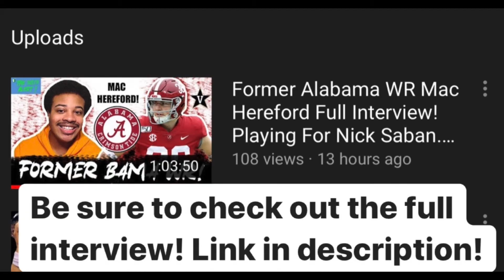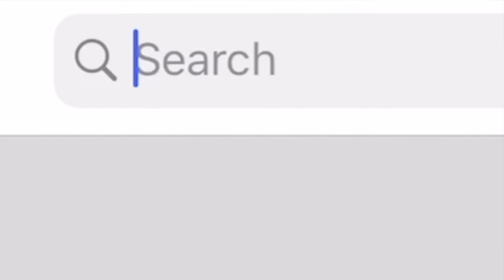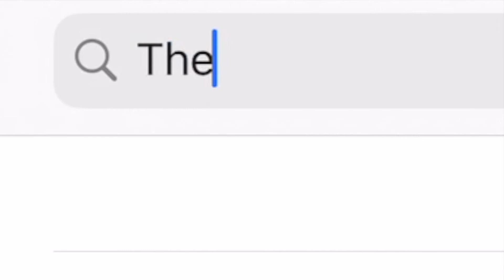Funniest Bama Player. Henry Ruggs Speed. Minkah Fitzpatrick & Jerry Jeudy Work Ethic | Mac Hereford.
The Juice Alert Sports Podcast Twitter: @thejuicealert

My name is Ghiman Mckinney & I am an aspiring sports analyst who attends the University of Toledo. I am currently majoring in media communications as my goal is to one day become a sports analyst on a big-time network or maybe have my own network! I would be more than happy to work for a big time network like ESPN, Fox Sports One, or whatever networks are interested & come calling my way! The bottom-line is that I’m looking to go into the sports television & radio world as a sports analyst & broadcaster! This podcast is my passion & my favorite thing in the entire world!

The Juice Alert sports podcast will bring you the juiciest and hottest topics in sports! This podcast is mainly dedicated to covering the NFL, NBA, college football, college basketball & the MLB. I also will do NFL film analysis videos where I will breakdown game film & quarterback’s to tell you why they are having success or are struggling. I occasionally will also drop a few vlogs & other fun videos that give you insight into who I am. This podcast also will bring you some great collaborations & great interviews from time to time as well! This is the best sports podcast you are going to find, so make sure you share it with everyone & tune into EVERY episode so you don’t miss out!

Who is the funniest Alabama player? How fast is Henry Ruggs? Is Jerry Jeudy the next great WR? What makes Minkah Fitzpatrick so good? In this short clip episode I will interview former Alabama WR Mac Hereford, who will share his experience with several teammates that he played with at Alabama. Mac Hereford & I will discuss what makes those players so great & so much more!

Mac Hereford
Alabama Football
Interviewing a division one athlete
Interviewing a D1 athlete
Division one athlete interview
D1 athlete interview
The Best Alabama WR
The Best Alabama Defensive Player
The Best Alabama Wide Reciever
Division one football player interview
D1 football player interview
Alabama WR interview
Former Alabama WR interview
Alabama Wide Receiver interview
Alabama football interview
Playing football at Alabama
What is it like playing football at Alabama
What is it like playing for Alabama
Playing for Alabama
Playing for Coach Saban
Playing for Nick Saban
What is it like playing for Nick Saban
What is it like playing for Coach Saban
What is it like playing for Coach Nick Saban
Is Nick Saban a nice guy
Interviewing An Alabama Football Player
Interviewing An Alabama Wide Receiver
Interviewing A Vanderbilt Football Player
Interviewing A Vanderbilt Wide Receiver
Strong Opinion Sports NFL
Strong Opinion Sports College Football
Alabama Football Talk
Alabama Football Podcast
Playing with Tua Tagovailoa
Playing with Jalen Hurts
I played with Jalen Hurts
I played with Tua Tagovailoa
The Funniest Alabama Football Player
Funniest player at Alabama
Fastest Alabama player
Henry Ruggs is the fastest Alabama player
Fastest Alabama WR
Comparing Jalen Hurts & Tua Tagovailoa
Tua Tagovailoa vs Jalen Hurts
What is it like playing with Jalen Hurts
What is it like playing with Tua Tagovailoa
Everything Vanderbilt Football
Vanderbilt football podcast
What Mac Hereford will bring to Vanderbilt
What makes Minkah Fitzpatrick great
Minkah Fitzpatrick Alabama Football
Playing with Minkah Fitzpatrick
What makes Jerry Jeudy great
Jerry Jeudy Alabama Football
Jerry Jeudy is very similar to Calvin Ridley
Everything Alabama Football
Henry Ruggs Speed
How fast is Henry Ruggs
I won a National title
Winning a college football national title
I won a national title at Alabama
What is it like winning a national title
What is it like to lose in a national title game
Winning a CFB National title
Alabama National Title
Minkah Fitzpatrick Alabama
Calvin Ridley Alabama
Calvin Ridley vs Jerry Jeudy
Jerry Jeudy is the next great WR
Quinnen Williams funny
Quinnen Williams funny
Mac Hereford Vanderbilt